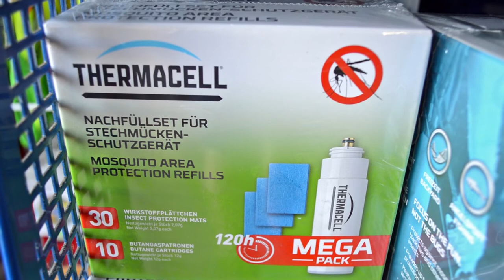Koi Mánia VLOG#016 - ThermaCell szúnyogriasztó készülékek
A hatóanyagot az átitatott lapkából nyílt láng nélküli felhevítéssel párologtatja el. Az ehhez szükséges hőt a szabadalmazott butángáz patron biztosítja, amelyet a berendezésbe kell behelyezni. A butángáz patron 12 órán át biztosítja a hőt. A berendezés beindítás után felhevíti a hatóanyaglapka alatti fémlapot és az elpárologtatja a hatóanyagot.
Hatóanyag: (D-cis-Allethrin), a krizantémok természetes illatanyaga.